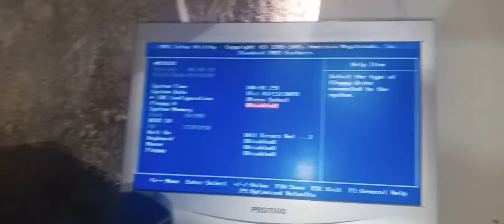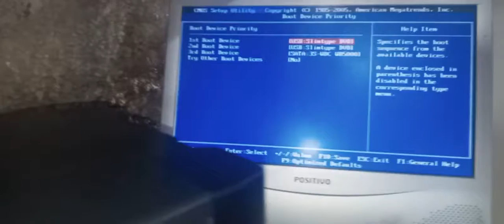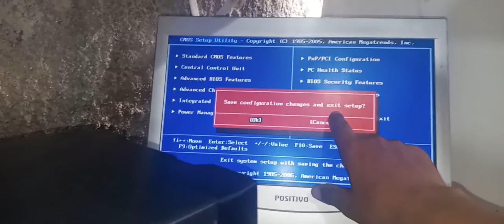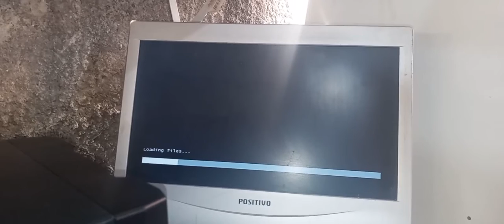COMO DAR BOOT PERFEITO NO DRIVER DE DVD USB PARA FORMATAÇAO